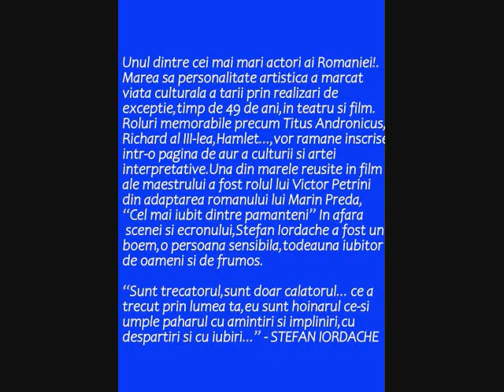Trecatorul STEFAN IORDACHE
Unul dintre cei mai mari actori ai Romaniei!. Marea sa personalitate artistica a marcat viata culturala a tarii noastre prin realizari de exceptie,timp de 49 de ani,in teatru si film. Roluri memorabile precum Titus Andronicus,Richard al III-lea,Hamlet….,vor ramane inscrise  intr-o pagina de aur a culturii si artei interpretative. Una din marele reusite in film a fost rolul lui Victor Petrini,din adaptatrea romanului lui Marin Preda,”Cel mai iubit dintre pamanteni”.In viata personala,Stefan Iordache a fost un boem fascinant,vesnic iubitor de oameni si de frumos.
 “Sunt trecatorul,sunt doar calatorul…ce a trecut prin lumea ta,eu sunt hoinarul ce-si umple paharul cu amintiri si impliniri,cu despartiri si cu iubiri”. - STEFAN IORDACHE.

 Ștefan era un om bogat pe dinăuntru și asta se vedea. Apariția lui impunea. Vocea, modul de a fi, de a se mișca, în rol, pe scenă și pe ecran, ținea și de ceea ce a câștigat din viață. Și viața lui a fost bogată și clară. De asta este un mare actor” – Gheorghe Dinică